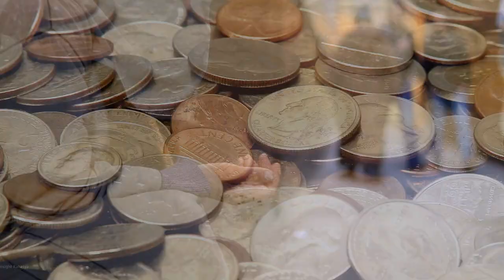लोग इस भिखारी को गरीब समझ रहे थे लेकिन फिर जो हुवा top 10 richest beggars in india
दोस्तों, हम सब बचपन से ही अपने आसपास कुछ ऐसे लोगों को देखते आ रहे हैं जो हमसे पैसे मांगा करते हैं और इन लोगों को हमारा समाज भिखारी कहता है। मतलब वो गरीब लोग जिनके पास अपने खाने, पहनने के लिए कुछ नहीं होता है और इसीलिए ये भिखारी राह चलते लोगों से या घर घर जाकर अपने लिए पैसा मांगते हैं जिससे उनका गुजारा हो सके और हम लोग भी दया वश उन्हें कुछ पैसे दे ही देते हैं। हमारे घरों के छोटे छोटे बच्चे भी अपने बड़ों को देखकर इसी तरह भिखारियों को पैसे देना सीख जाते हैं और आगे चलकर वो भी ऐसा ही करने लगते हैं। लेकिन आज के अपने इस वीडियो में हम आपके सामने एक ऐसा खुलासा करने वाले हैं जो आपके होश उड़ा देगा, क्योंकि आज आप ऐसे भिखारियों से मिलेंगे जिनके पास अपने खुद के फ्लैट्स, लग्जरी गाड़ियां और भी बहुत कुछ है, तो आइए मिलवाते हैं आपको भारत के करोड़पति भिखारियों से।

भीख मांगना आजकल एक व्यवसाय बन गया हैं, आज के समय में भिखारियों के ऐसे बड़े बड़े ग्रुप बने हुए हैं जिनके अंडर में सैकड़ों भिखारी काम करते हैं और शाम को उन सबका पूरा हिसाब भी होता है और इस काम में हर उम्र के लोग शामिल होते हैं। इस व्यवसाय की सबसे बड़ी खासियत ये है कि इसको शुरू करने के लिए ना ही किसी तरह की धन राशि चाहिए, ना ही इसमें किसी भी तरह का नुकसान है और ना ही इस बिजनेस में आपको गवर्नमेंट को कोई टैक्स देना है। ये एक ऐसा बिजनेस है जिसमें बस फायदा ही फायदा है और भीख मांगने वाले हमेशा गरीबी रेखा के नीचे ही आते है। आपको ये भी याद दिला दें कि भारत के संविधान के अनुसार भीख मांगना पूरी तरह से गैरकानूनी है और एक तरह से देखा जाए तो जो लोग भीख मंगवाते हैं वो गैर कानूनी काम कर रहे हैं और अगर कानून चाहे तो इस ग्रुप के मुखिया को सजा भी दी जा सकती है।

Friends, we have been seeing some people around us since childhood who ask us for money and our society calls these people beggars. Means those poor people who do not have anything to eat, wear and that is why these beggars walk on the road or go from house to house asking for money for themselves so that they can live and we also give them some money out of kindness. Huh. Even small children of our homes learn to give money to beggars in the same way after seeing their elders and later on they also start doing the same. But in today's video we are going to make a disclosure in front of you that will blow your senses, because today you will meet such beggars who have their own flats, luxury vehicles and many more, so let's introduce you to India. From millionaire beggars.

Begging has become a business nowadays, in today's time there are such big groups of beggars under which hundreds of beggars work and in the evening they are all accounted for and people of all ages are involved in this work. Huh. The biggest feature of this business is that it does not require any kind of money to start it, nor is there any kind of loss in it, nor do you have to pay any tax to the government in this business. This is a business in which there is only profit and beggars always come below the poverty line. Remind you also that according to the Constitution of India, begging is completely illegal and if seen in a way, those who beg are doing illegal work and if the law wants, then the head of this group should also be punished. can be given.